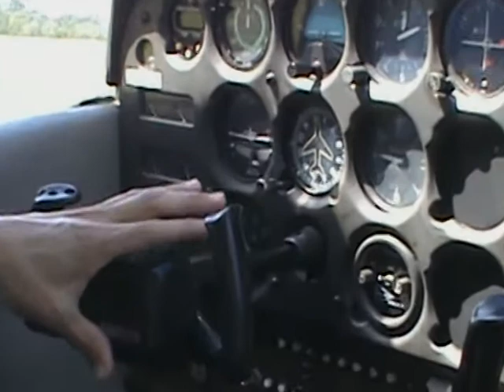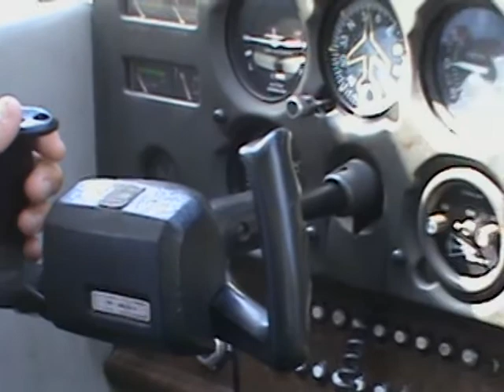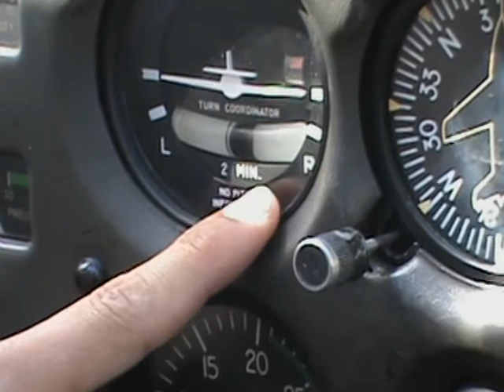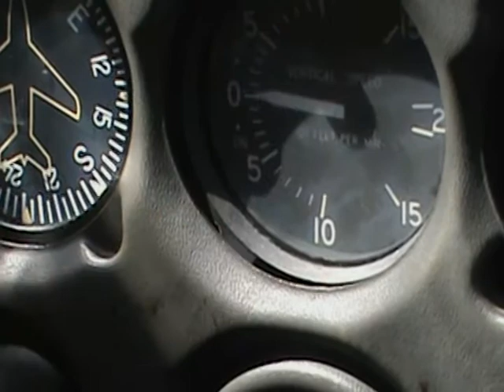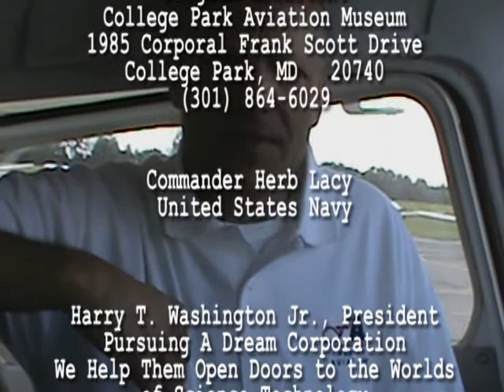The Launch Pad 10 18 13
Check out this episode about aviation, The Launch Pad took an closer look at flying, we interviewed a member of the Civil Air Patrol then learn more about the College Park Aviation Museum.   Also we interviewed a pilot and took flying lessons at the Freeway Airport in Bowie, Maryland.